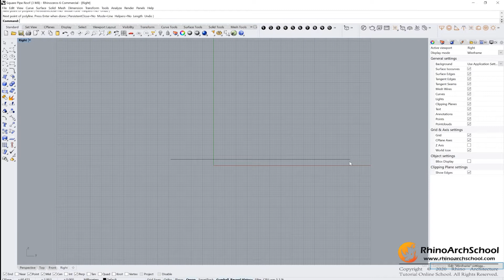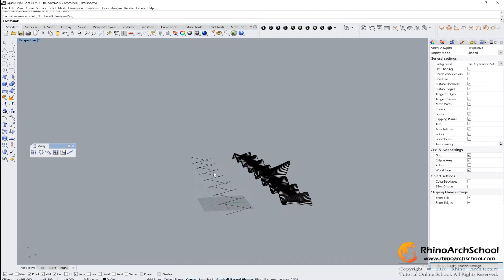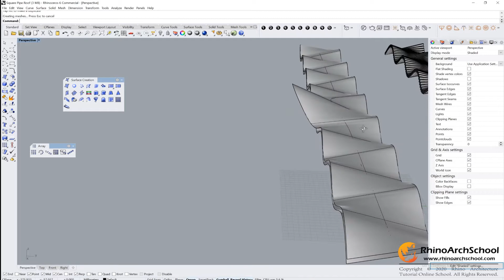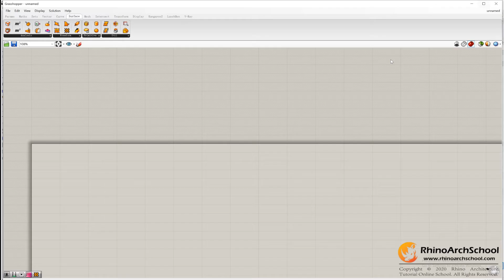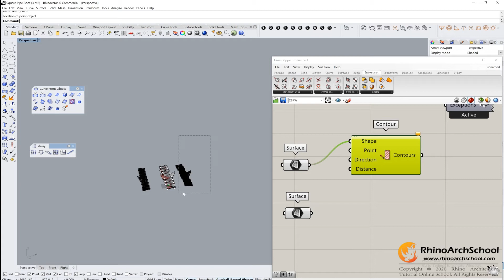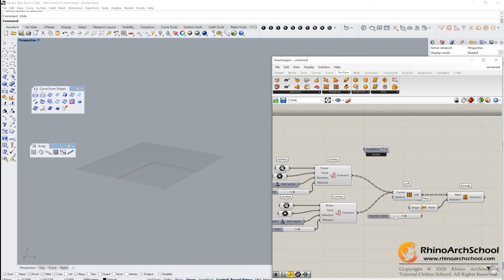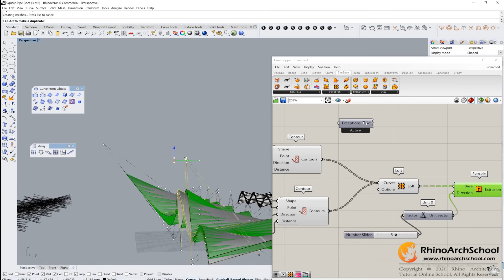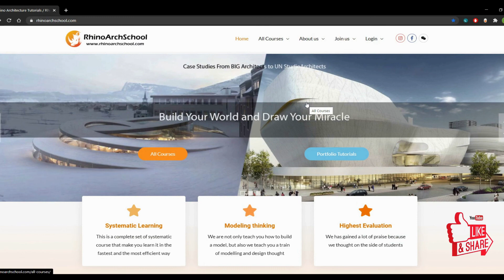Rhino Grasshopper Architecture | How to make fluid Square Pipe Roof - Santiago Calatrava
Official Website | RhinoArchSchool

The building, opened in 2001, was designed by Calatrava and a team of architects and executed by construction giant Ferrovial. It is one of the most striking buildings in the rural area of ​​Laguardia, a contemporary anomaly in the rolling landscape of the Sierra de Cantabria. The structure consists of an undulating roof with aluminum parts. I will teach you how to model the roof in both ways of Rhino and Grasshopper!

Feel free to let us know if you have any questions in the comments below, also tell us which project you expect to see in one of our upcoming tutorials.